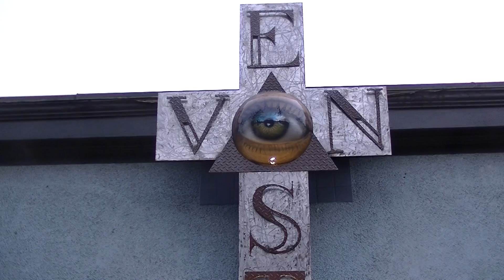THE NATURE OF THE BEAST Vancouver The Downtown Eastside 2019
...influence of the Beast.